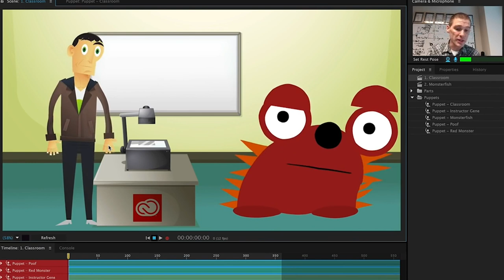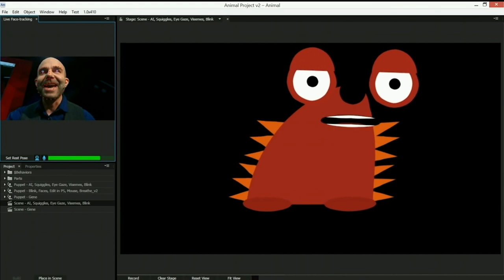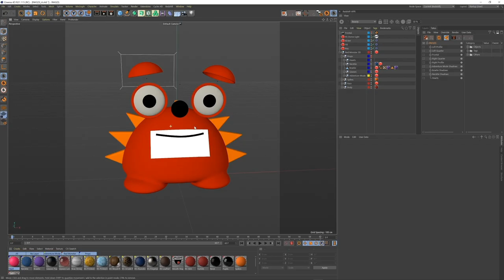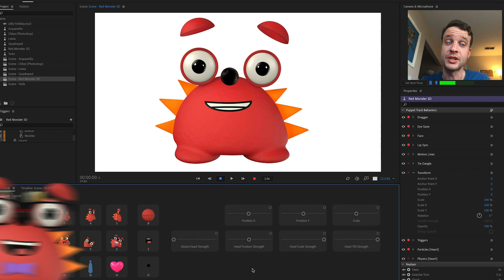The Story Behind Red Monster (Adobe Character Animator)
An innocuous email sent in November 2013 started an amazing journey for a little crimson cartoon character. This is the story behind Character Animator's mascot, Red Monster.

Share your creations online with CharacterAnimator!